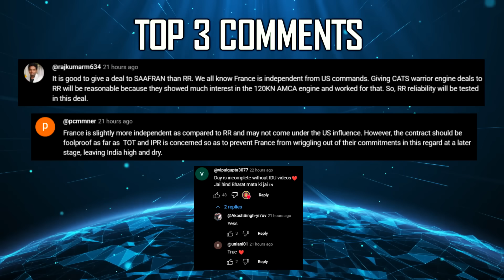Indian Defence Updates : 1500 Km Brahmos-2K,Surya Laser Weapon,New Stealth Drone,3 Apache Delivery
1. Pakistan Closes Entire Airspace Amid Missile Test or Military Drill
2. Pakistan extends Airspace Ban for Indian Flights till 24th August
3. Govt plans defence takeover of Bitra Island for Defence
4. DRDO Invites Partners for Virupaksha AESA Radar in Su-30MKI Upgrade
5. Hyderabad Startups developing Private Stealth Drone with Dual-Spectrum Cloaking
6. Akash Prime Missile Trial Supported by Anadrone Target Drones
7. First 3 AH-64E Apaches En Route to Indian Army, Delivery via AN-124 from Arizona to Hindon
8. DG Propulsion conducts successful dual engine test run : Drone Flying Testbed
9. DRDO Completes Field Tests of 30 KW Laser Weapon, 300 KW SuryaLaserWeapon Next
10. India & Russia to jointly manufacture AK-19 and PPK-20 for domestic use and export
11. India moves forward on 354 Light Tank Procurement, Gets 5 Bids
12. India Russia developing 1500 Km brahmos2k Hypersonic Missile
13. Krishna Defence and Allied Industries launched construction of Jalkapi XLUUV